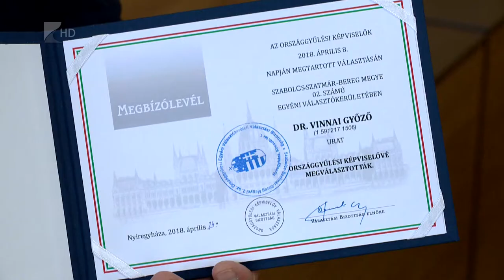Átvették megbízóleveleiket a képviselők - Kölcsey Tv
Átvette megbízólevelét Szabolcs-Szatmár-Bereg megye két egyéni körzetében mandátumot szerzett országgyűlési képviselője. Szabó Tündének, az 1. számú és Vinnai Győzőnek, a 2. számú választókerület új országgyűlési képviselőjének a nyíregyházi városházán adták át megbízóleveleiket. Szabó Tündét a választók több mint 40 százaléka támogatta, Vinnai Győző pedig a voksok 47,89 százalékát szerezte meg az április 8-i országgyűlési választáson.